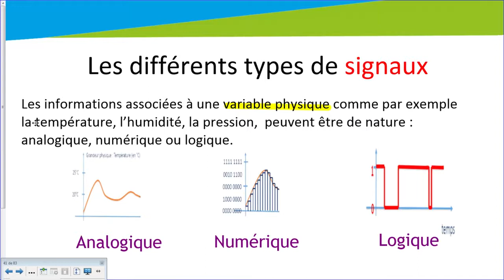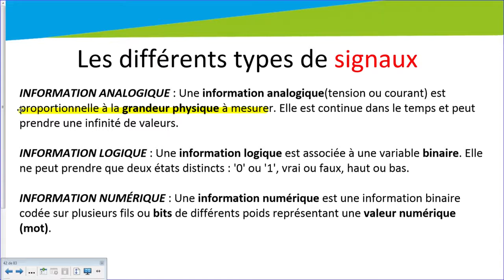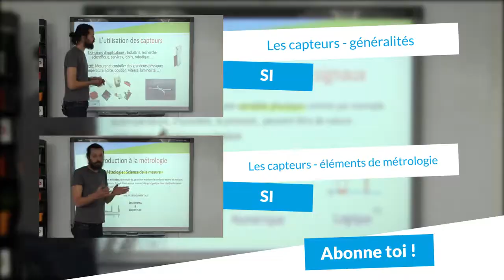720p Les capteurs L'information analogique, numérique et logique SI TS digiSchool YouTub